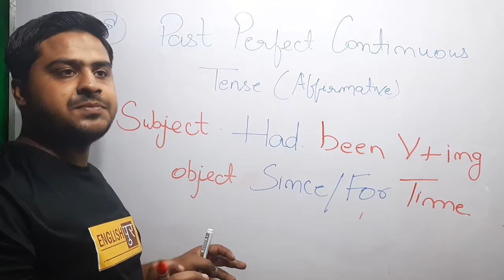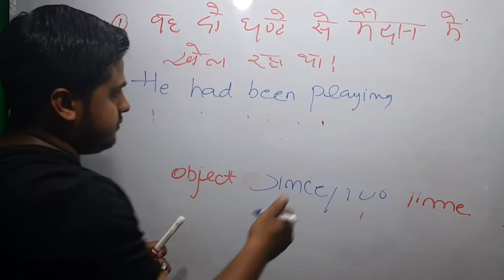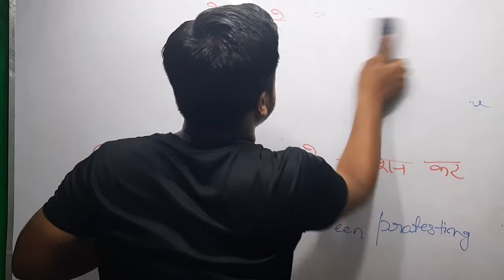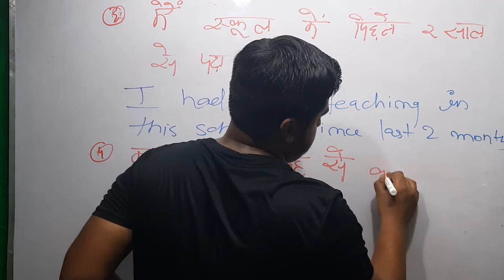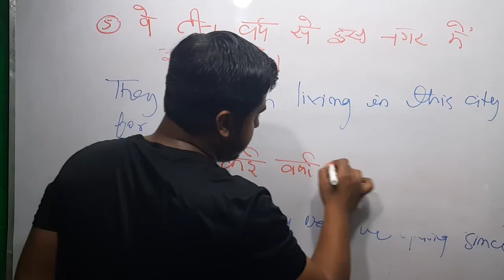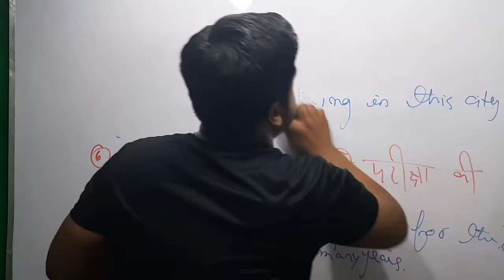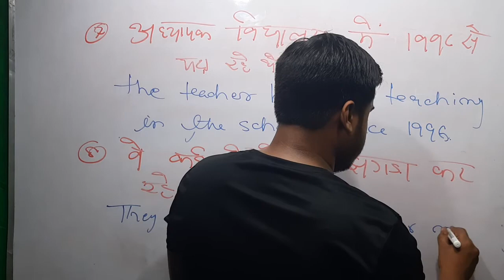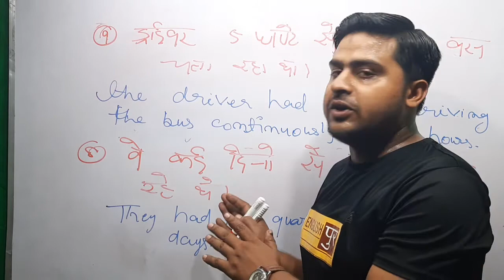🔴Past Perfect Continuous Tense ll English Speaking Course Day 28 Lec 28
Past perfect Continuous Tense llEnglish Speaking  Course.
In This Lecture we will Learn Past Perfect Cotinuous Tense (Affirmative)